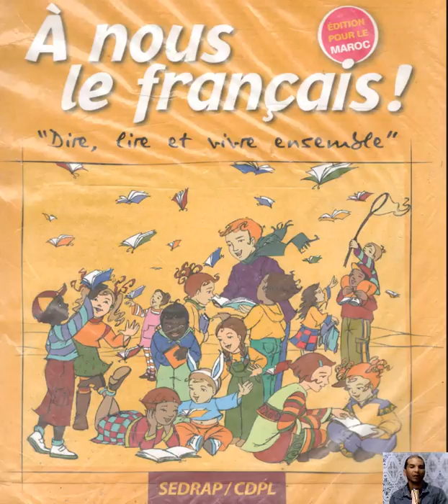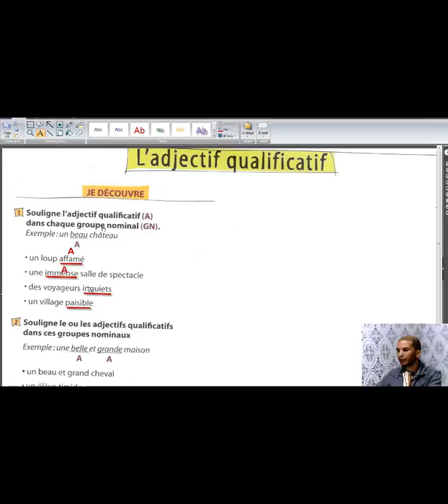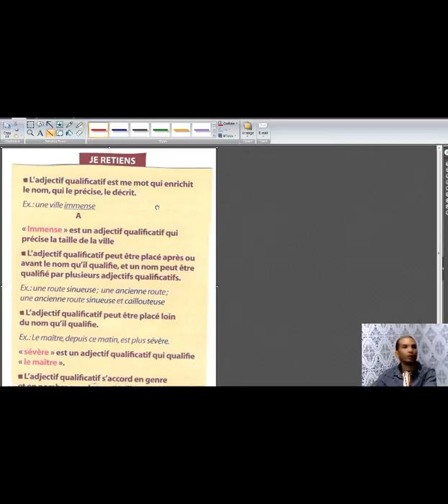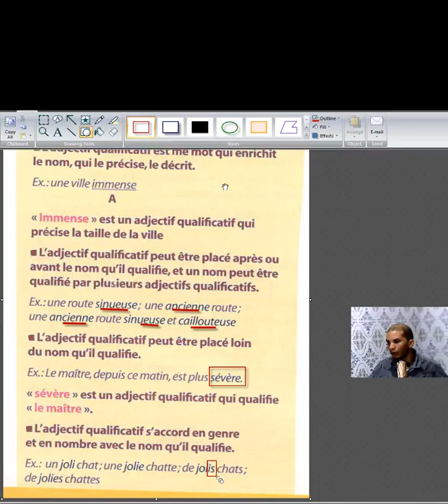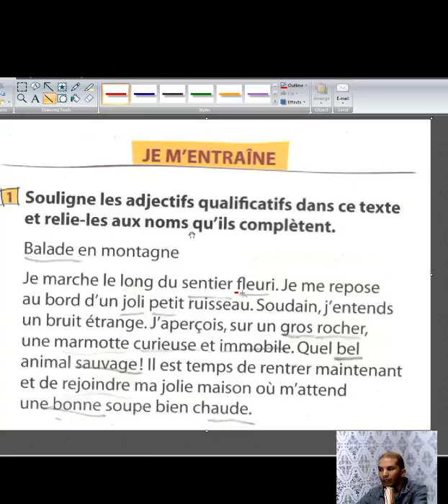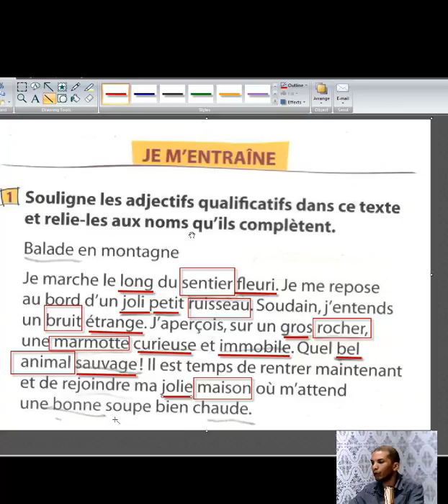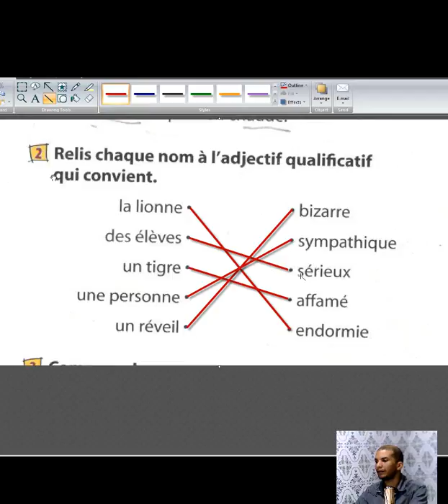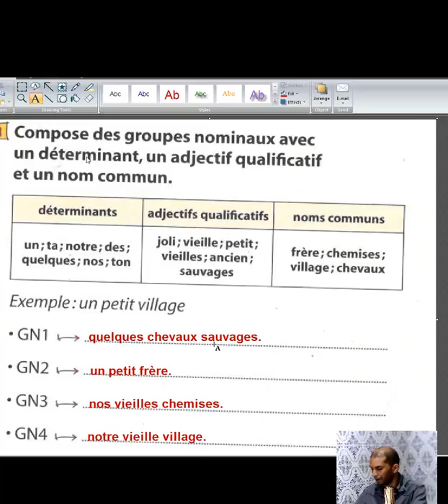GRAMMAIRE ADJECTIF QUALIFICATIF PAGE 95